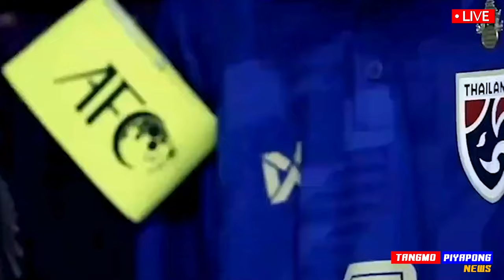ด่วน !! อิชิอิ วางแผน หาตัวใหม่ ดึงศักยภาพ !! นักเตะไทย เน้นแท็กติก+ต่อยอด AFF